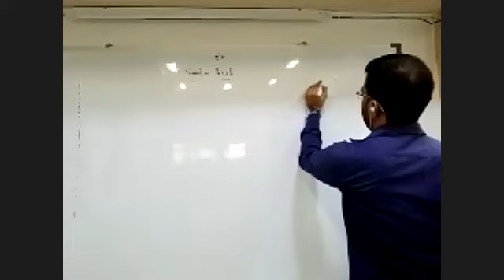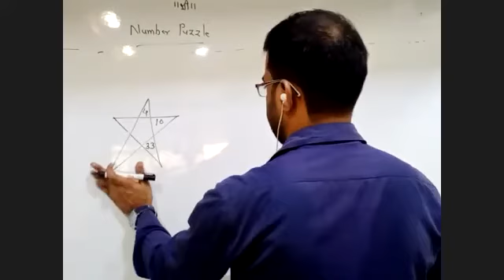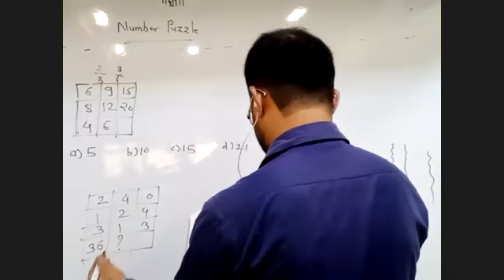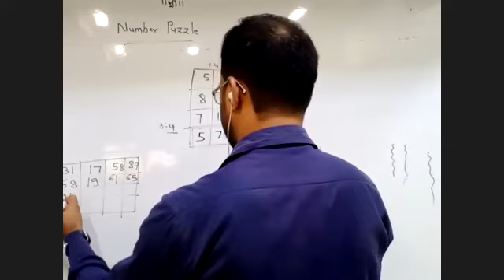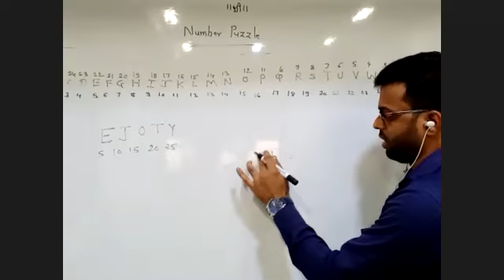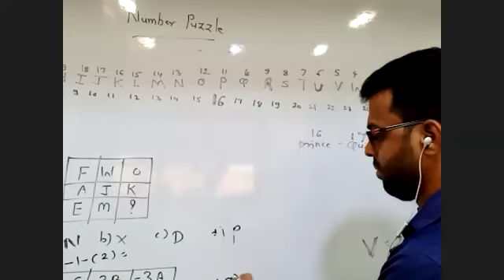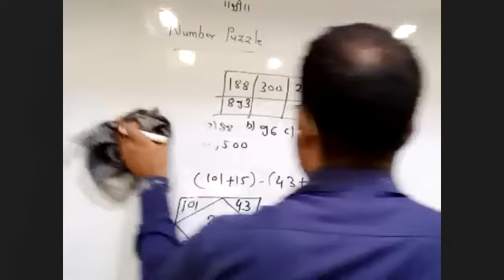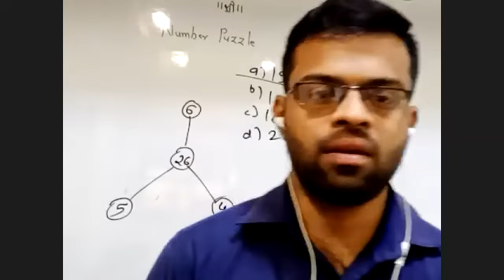| MPSC MARATHI | REASONING | NUMBER SERIES | PART 1 |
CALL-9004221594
FOR FOCUS CLASSES LIVE LECTURES